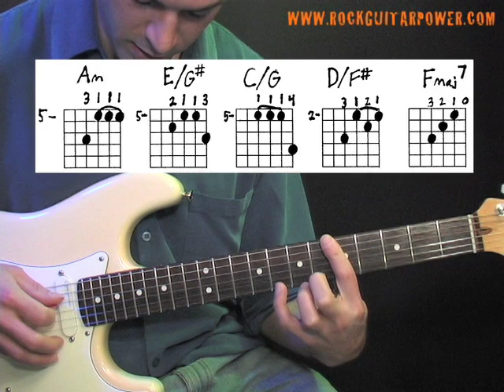Stairway To Heaven Led Zeppelin Guitar Lesson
This is a free guitar lesson that is going to teach you how to play "Stairway To Heaven" by Led Zeppelin. to get more guitar lessons such as how to play "Sweet Child 'O Mine" and "Dani California". The lesson was done by Mike Deiure, the creator of the "Rock Guitar Power" series of instructional videos. Take your guitar playing to a whole new level with Rock Guitar Power!